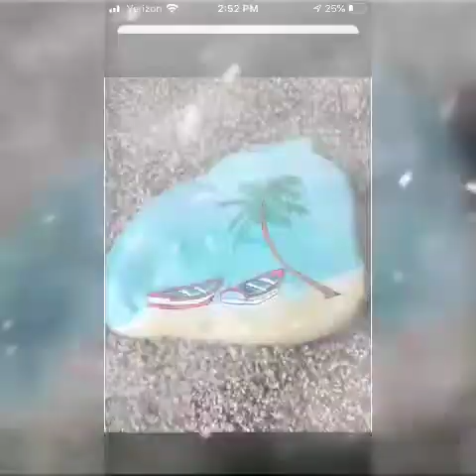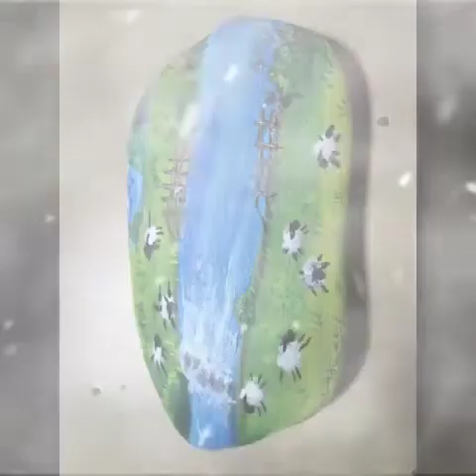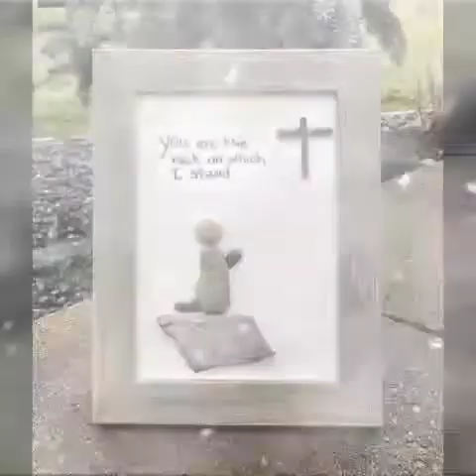50+ Best Rock Painting Ideas That Are Easy To Recreate||latest stone craft ideas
50+ Best Rock Painting Ideas That Are Easy To Recreate||latest stone craft ideas